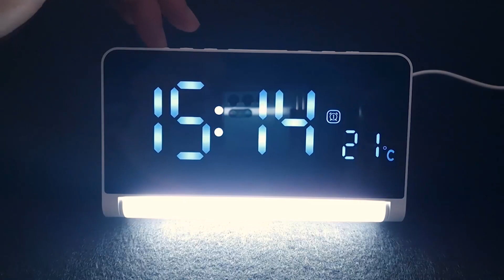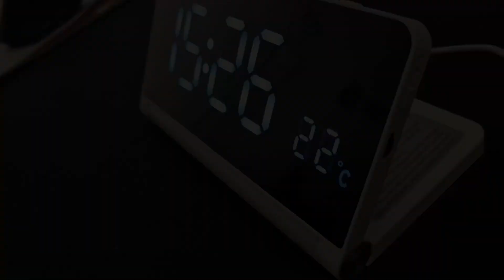Carga inalámbrica de móvil buen despertador Estéticamente es bonito, y los números son grandes